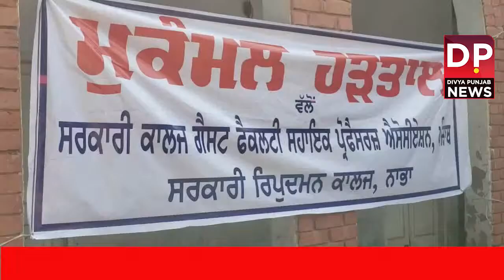ਨਾਭਾ ਚ 48 ਸਰਕਾਰੀ ਕਾਲਜਾਂ ਵਿੱਚ ਕੱਚੇ ਪ੍ਰੋਫੈਸਰਾਂ ਮੌਜੂਦਾ ਸਰਕਾਰ ਦੇ ਖਿਲਾਫ ਠੋਕਿਆ ਧਰਨਾ